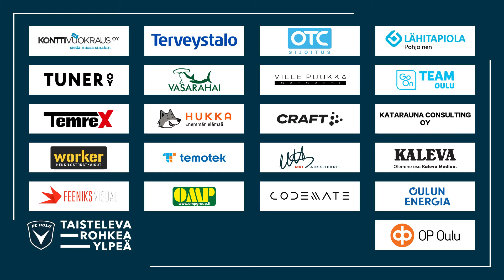ACOTV: Visor otteluennakko AC Oulu - FC Honka 13.5.2022 (Veikkausliiga)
Visor otteluennakossa tänään päävalmentaja Ricardo Duarte ja keskikenttäpelaaja Otso Liimatta. AC Oulu kohtaa huomenna sarjakolmosen FC Hongan.

Otso Liimatta on LVI Xpertin ja Hammarin Sähkön kummipelaaja.